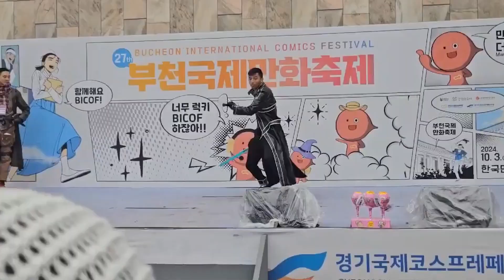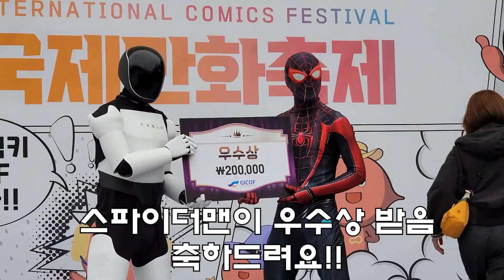[부천만화축제] 코스프레 명당 축제와 대회를 한꺼번에?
2024 부만축 아마추어 대회에 참가하였습니다!
비가 오긴 했지만 금방 그치고 대회 진행에 감사드립니다
검들고 대회에 나간건 처음이라 어색했지만
즐기면서 좋은 추억을 만들었습니다!
촬영에 도와주신 분들께 감사드립니다!!